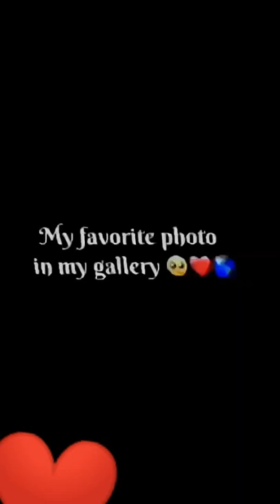My Favourite photo ❤️❤️❤️nipa